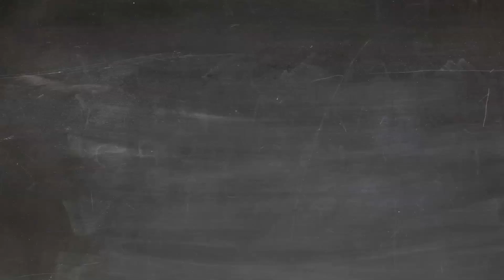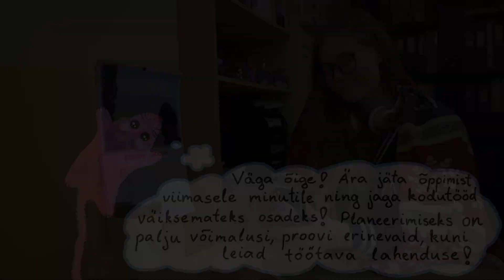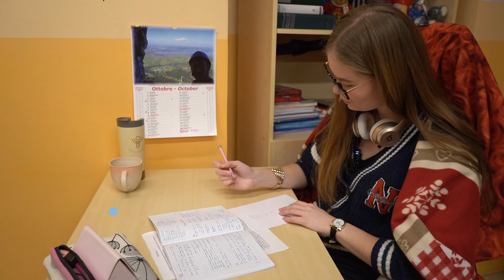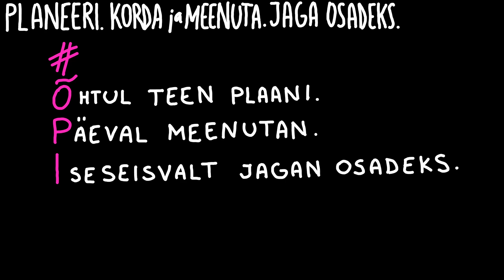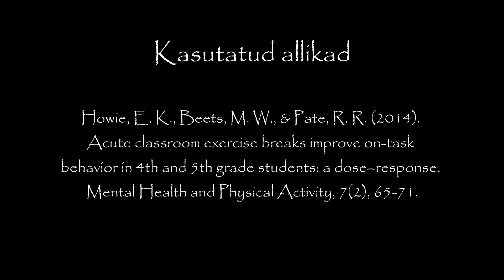Hajutamine (GAG õppefilm 2023)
Gustav Adolfi Gümnaasiumi õppefilm 2023
Autorid: Elisabet Jääger, Kerstin Üksvärav, Helmi-Marie Vaik, Kaisa Karola Kampus, Anne-Mai Adamberg
Juhendaja: Ingrid Maadvere